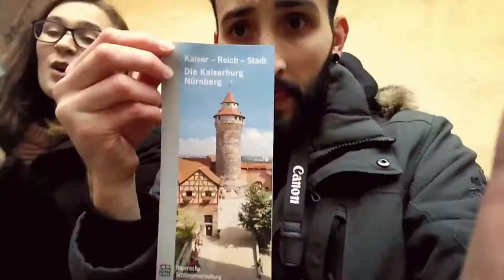Nuremberg Germany l TRAVEL VLOG